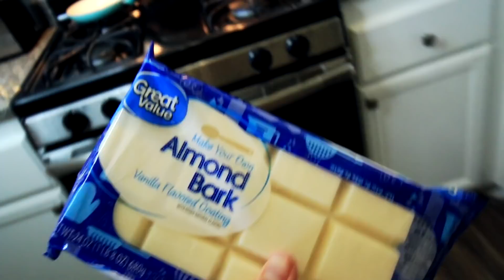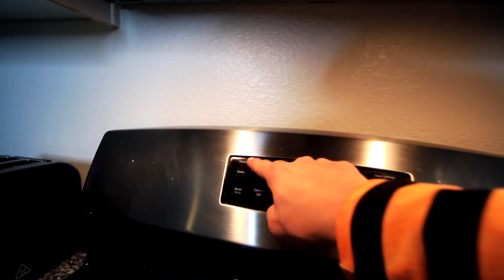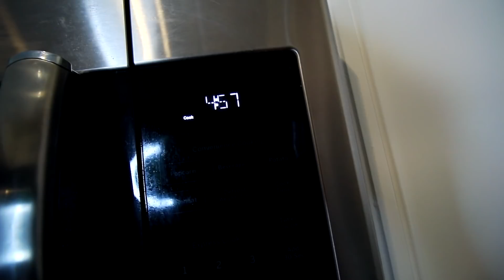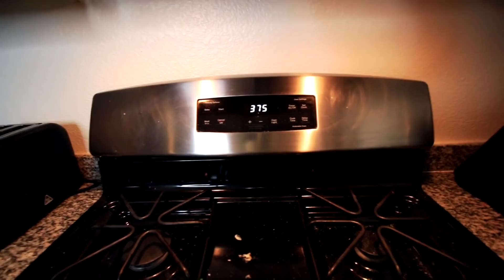I Tried 5 Scary Halloween Recipes That Everyone Should Know!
Have you ever tasted a poison apple? In this video I tried 5 scary Halloween recipes that everyone should know!

These recipes were from Craft Factory and So Yummy Halloween cooking videos.

The products I use can be found on Amazon